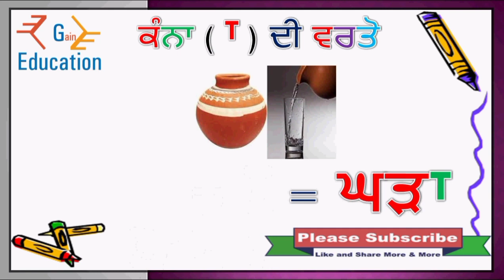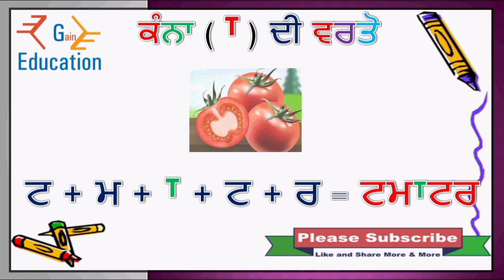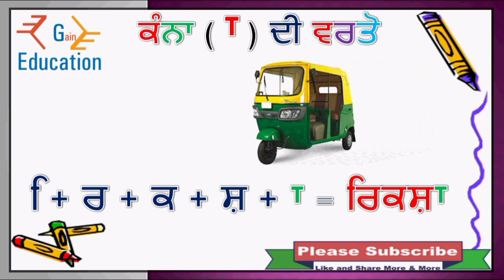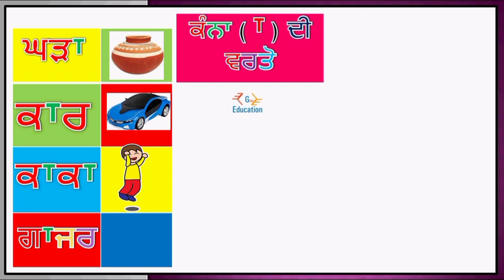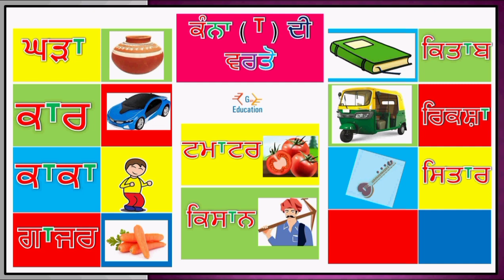punjabi kanna words | Kanna Matra / ਕੰਨਾ ਮਾਤਰਾ, kanna di matra in Punjabi, kanna di matra wale shabd